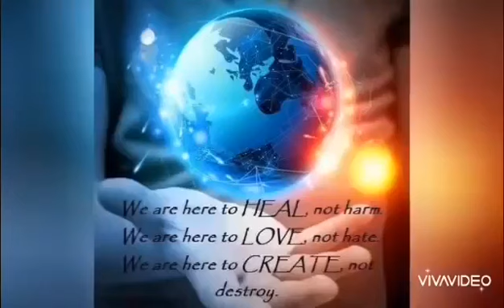We Light As One North Caloocan Sound